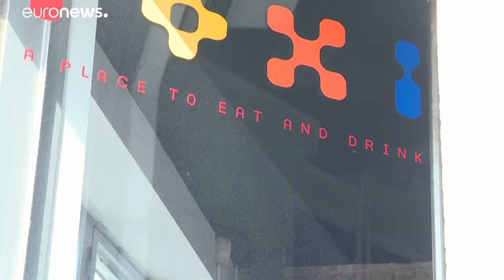Hahn rechnet mit Einigung auf EU-Wiederaufbauplan im Juli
Die Vergabe von Geldern aus dem Wiederaufbau-Fonds werde von Reformmaßnahmen abhängig gemacht, so EU-Haushaltskommissar Johannes Hahn im Euronews-Interview